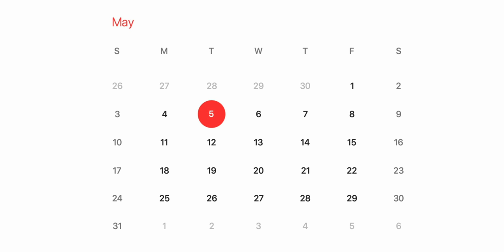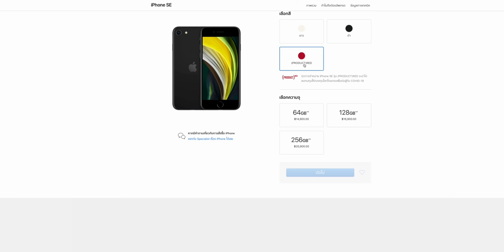Apple เปิดขาย iPhone SE 2 วันที่ 14 พ.ค. 2020 นี้ หน้าร้านตัวแทนปลายเดือน 28-29 พ.ค. 63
ยืนยันแล้ว Apple เปิดขาย iPhone SE รุ่นที่ 2 วันที่ 14 พ.ค.  2020 นี้สั่งซื้อผ่าน Apple Store Online ในส่วนของหน้าร้านตัวแทนจำหน่ายจะวางขายปลายเดือน พ.ค. นี้
🛒📱 ซื้อ iPhone SE 2 ที่  Apple Store ส่งฟรีถึงบ้าน (เริ่ม 14 พ.ค. 2020)

📺 สรุปเปิดตัว iPhone SE รุ่นที่ 2 ชิป A13 แรงมาก ซิมคู่ ราคาเริ่ม 14,900 บาท
📺 เปรียบเทียบ iPhone SE 2 กับ iPhone 8 รุ่นไหนดี ชี้จุดดีจุดต่าง ปี 2020
📺 ระหว่าง iPhone SE 2 กับ iPhone 8 Plus เลือกรุ่นไหนดี? เทียบข้อดีด้อยแต่ละรุ่น ปี 2020
📺 iPhone SE รุ่นที่ 2 น่าซื้อไหม เหมาะกับใคร ดีจริงหรือเปล่ารุ่นนี้?

📍สมัคร Artlist รายปีรับเพิ่มฟรีอีก 2 เดือนที่